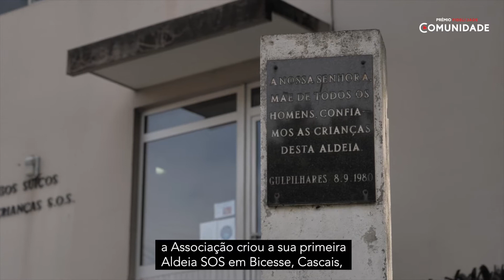Prémio Fidelidade Comunidade | Aldeias SOS | Vencedores 2019